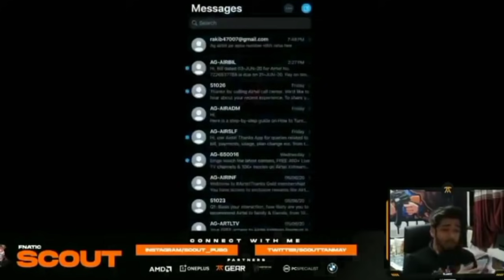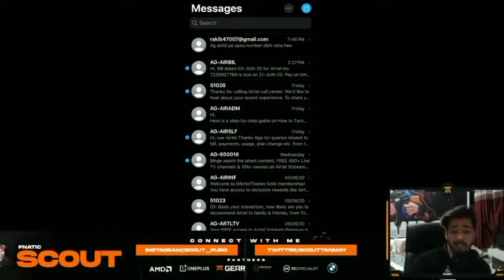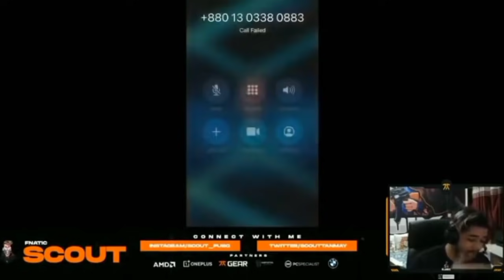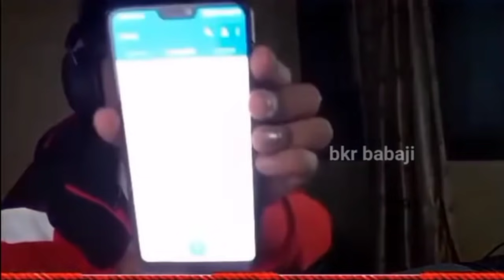Streamers leaked FANS Number.. RAGE Moments 😠 | FAUL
Hey fauls here we go again with our new video.
Streamers get killed by Fans.
Watch the vid till the end.
Let me know what you think of this vid . Plz..